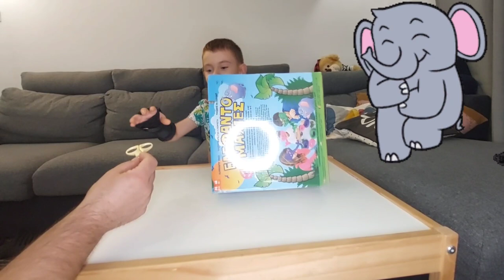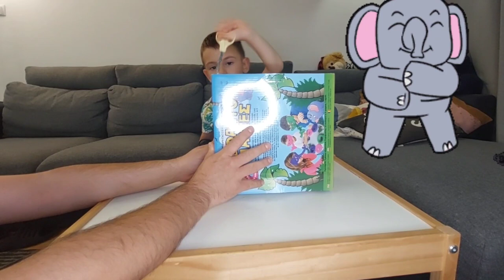OARE CINE VA CÂȘTIGA?⁉️⁉️⚡️UN NOU JOC /ne jucam și ne distrăm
desfacem un nou joc cumpărat de la Jumbo  și ne distrăm!